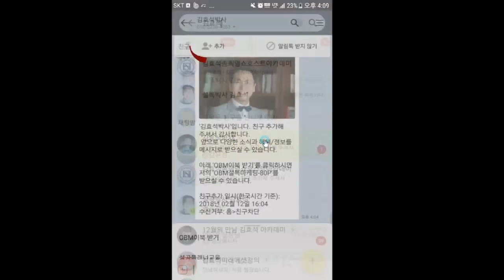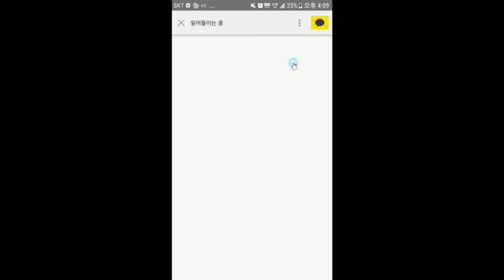고객 질문에 답을 못할 때 할 수 있는 쉬운 방법-김효석 박사의 스피치 즉문즉설